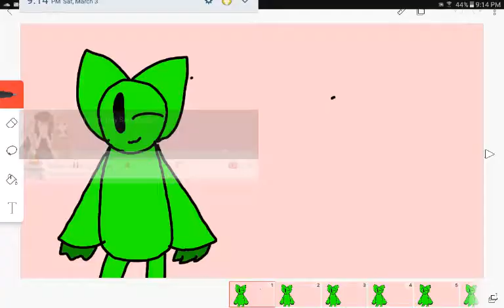soul sister meme q&a in desc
Q.1 why is lucky moving alot when he is on the right side
A.1 because i had to keep moving the frame so it would be on the right and it end out like that
Q.2why did u just loop
A.2 because i am lazy
Q.3why did u start off on the first frame
A.3 because im not good with editing and if i tried to time it it would take to long
Q.4 why is this nightcore
i hope some of these stuff answer your questions.